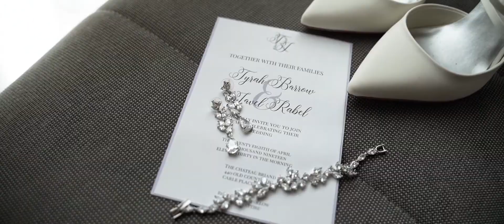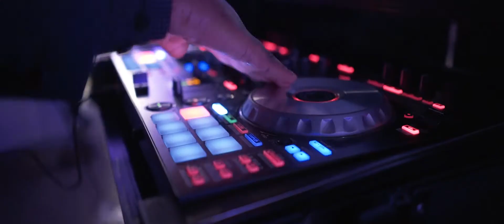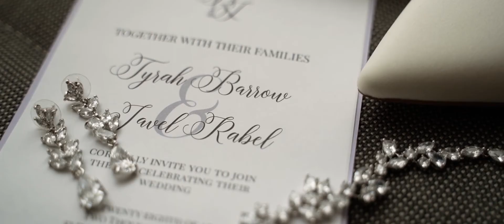Tyrah and Javel Wedding Highlight at Chateau Briand, NY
Tyrah and Javel are such an amazing couple and truly an inspiration to everyone around them.
The deep love they have for each other shines in their son's eyes and his joy illuminates the hearts of everyone around them. Their family is God's blessing. So many years, experiences and adventures together have led up to this beautiful moment. Surrounded with their closest family, friends, they celebrated into the night at Chateau Briand, NY. We were so excited to help capture their special day, congratulations!